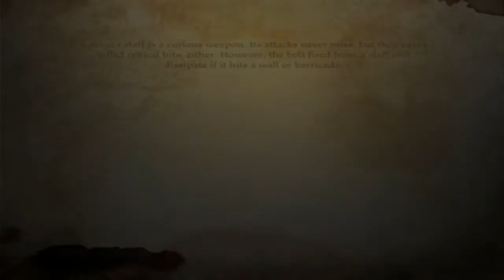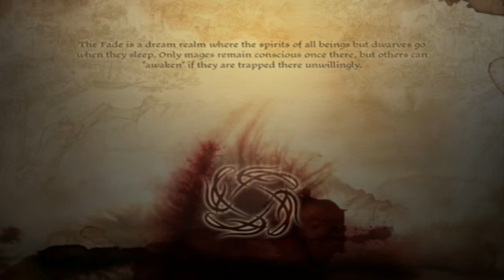Dragon Age Origins | 51 | Backstory Clusterfuck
Leliana and Alistair's lives kinda... suck today. Wow. Ouch.